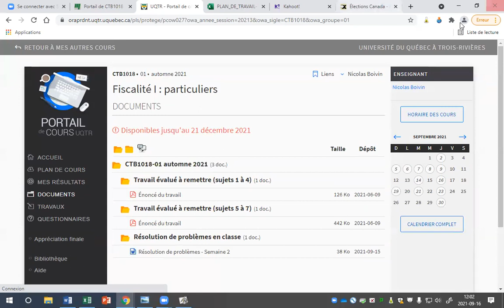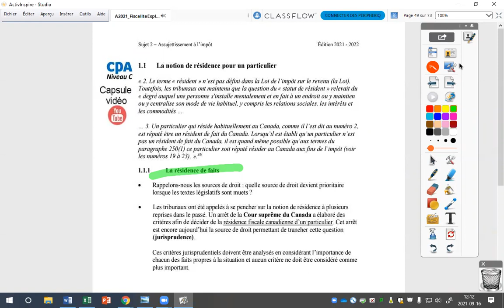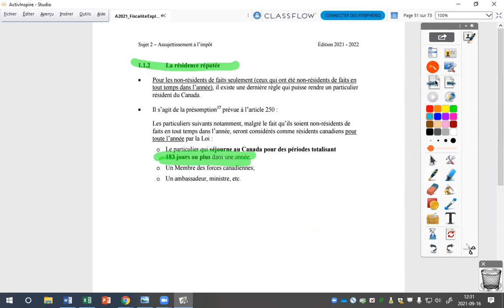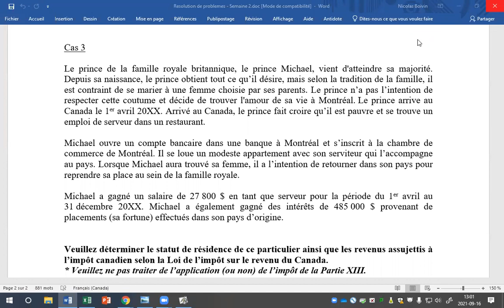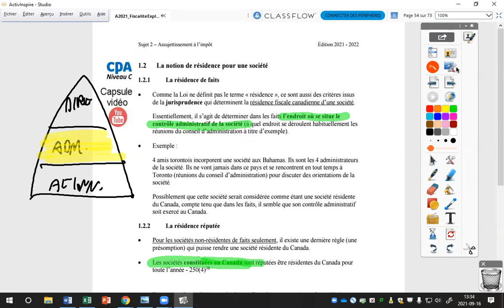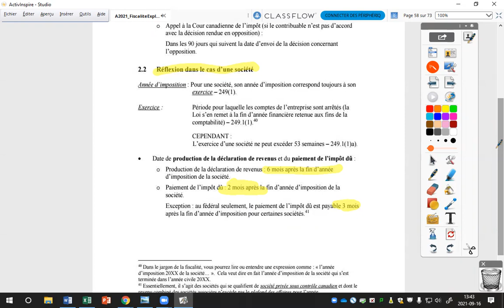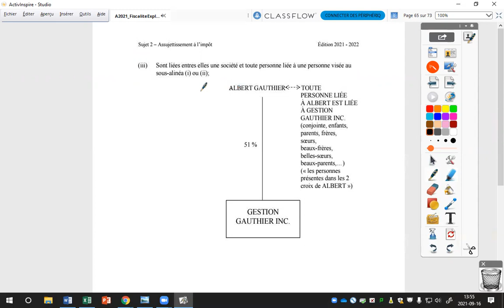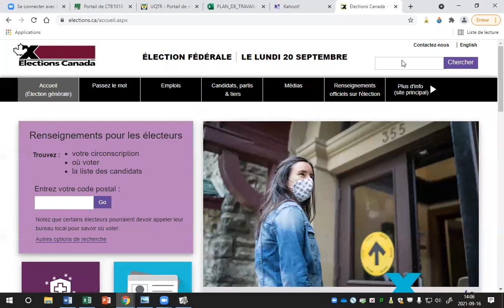Assujettissement à l'impôt [Enregistrement de cours en classe-Prof. Boivin]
Assujettissement à l'impôt
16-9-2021